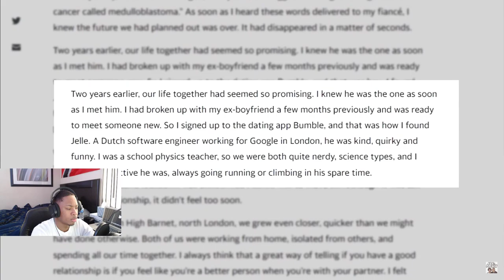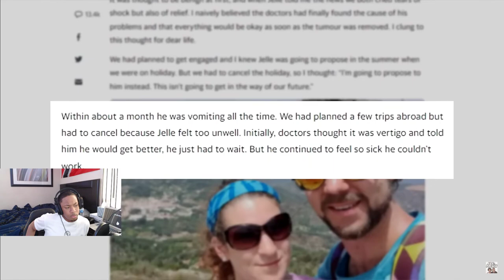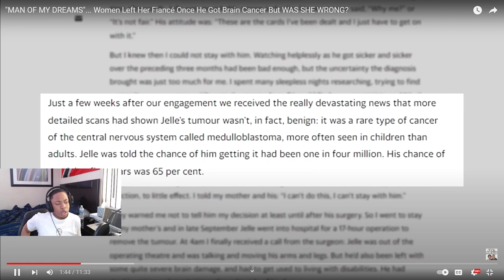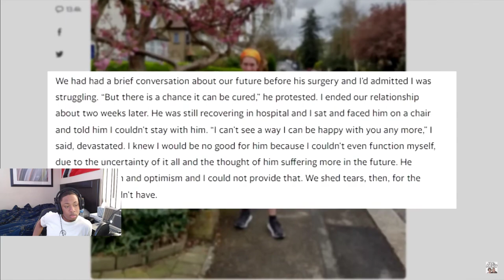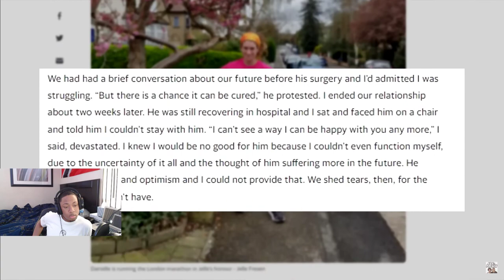Women Left Her Fiancé Once He Got Brain Cancer *REACTION*